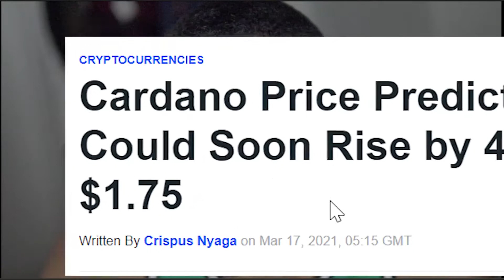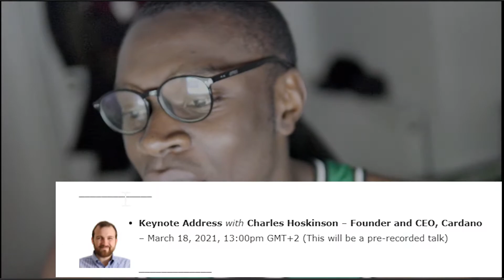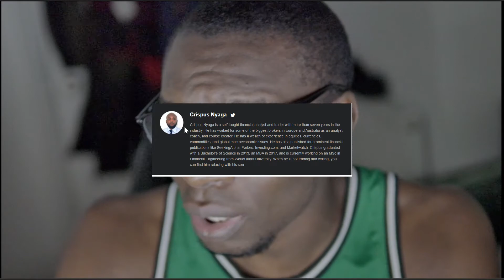SHEET NEWS CARDANO TO $100 DOLLA - BECOME A MILIONARE IN 0 STEPS